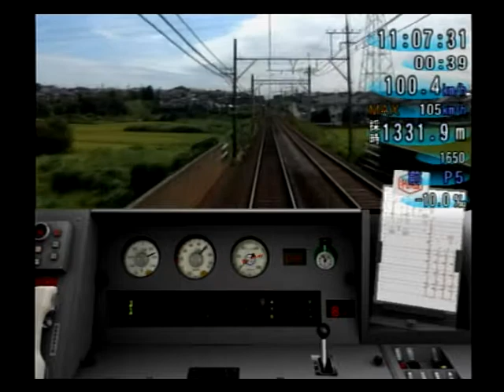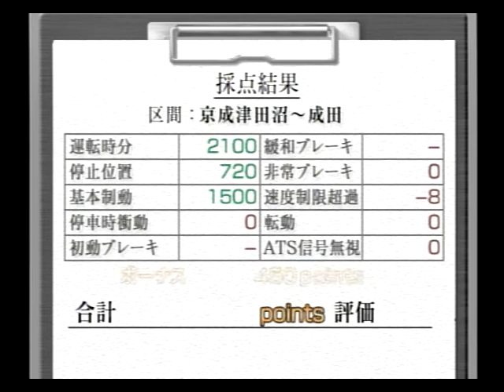Train Simulator 京成・都営浅草・京急線 #22 追試 京成3000形 特急 成田空港行 京成津田沼⇒京成成田 勝田台で大オーバーラン！！運転士は「考え事」をしていたようです・・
物置で朽ちていたTrain Simulator京成・都営浅草・京急線を発掘して、0から再スタート！！